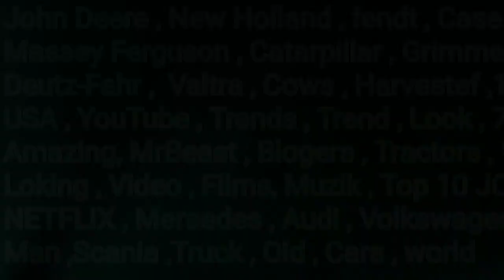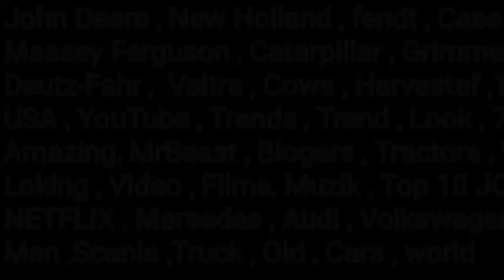It's Hard To Believe Crazy Farm Is A Mega World Agro-Equipment Of Completely New Level Look at This